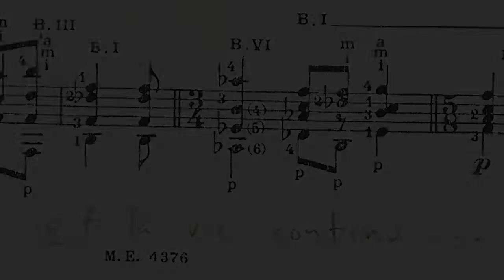Un homme et sa guitare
This film takes place mostly in my father's workshop, which he installed himself in our basement. My father is a teacher by day and a luthier by night. What would be a hobby for some is a passion for my father. This passion has a long story behind it, we could even say, a love story. This film will present, in brief, the love my father has for the guitar, an instrument that has been in his life since early childhood. It depicts the evolution of this love story, which began with guitar playing and later became guitar making; evolving from player to luthier. Using this evolution idea, I begin the film by depicting how their love story began, how they were torn apart for a while and how the instrument tumbled back into his life. This film presents scenes of my father playing, talking about and fabricating this instrument he loves. This film captures my father's passion and ^its underlying purpose was to try and convince him to start playing again... We can clearly see that things in life don’t always go as planned but somehow, the things we love will always find a way to come back into our lives. Et la vie continue…